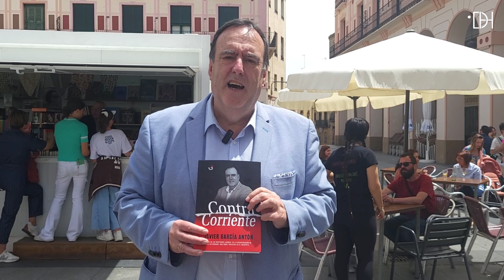Javier García Antón presenta en la Feria de Huesca el "psicodrama" "Contracorriente"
El periodista Javier García Antón muestra en su novela el naufragio laboral que sufrió y la forma que tuvo de levantarse hasta llegar a un final feliz, "porque al final el sol luce"